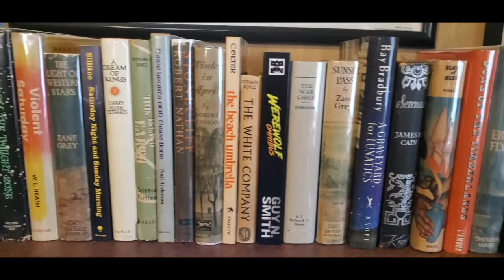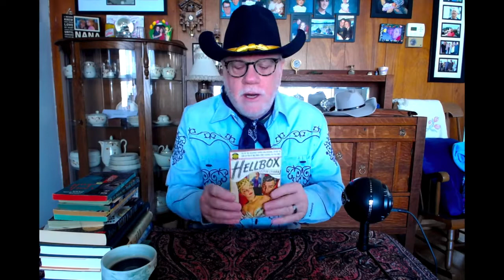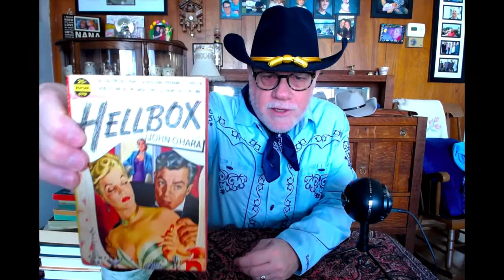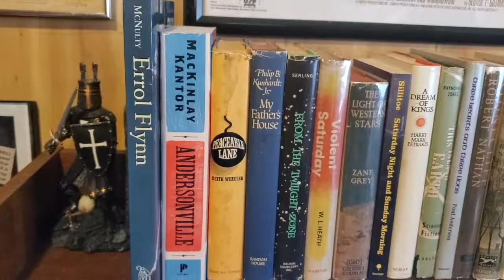Vintage paperback Picks – Hellbox by John O’Hara!